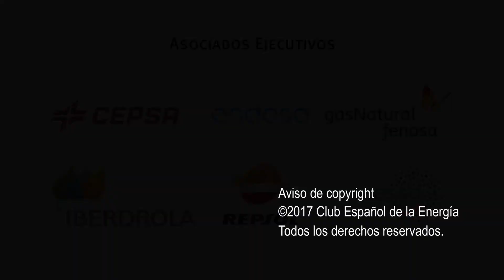Clausura de la Jornada "Las Subastas de renovables: normal, experiencias y propuestas" .19 de abril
José Bogas, Consejero Delgado de ENDESA y Arcadio Gutiérrez, Director General del Club Español de la Energía clausurarón  la Jornada "Las Subastas de renovables: normal, experiencias y propuestas" del 19 de abril